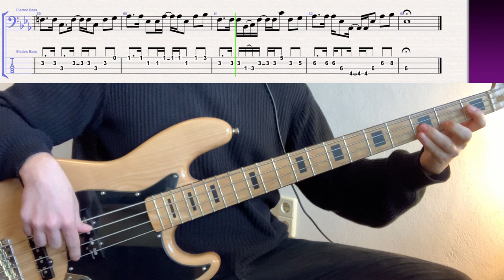The Go! Team - A Bee Without Its Sting // bass playalong w/tabs (2021 - indie/soul)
standard tuning

i'm turning to a band that meant a lot to me in my own youth again, The Go! Team. i listened to the British band's first couple of albums obsessively as a teenager -- their music is, to me, the perfect embodiment of what it felt like watching Saturday cartoons in PJs, eating sugary cereal, without a care. i have to admit i'd fallen off their trail for a bit, but i was very impressed with their 2021 release "Get Up Sequences Part One," which has some incredible tracks. for me, the standout is this old-school soul throwback, which features a very Motown-inspired bassline from their current bassist, Adam Znaidi. deceptively tricky at parts, but very fun to play! hope you enjoy!

if you enjoy what i do or my tabs have helped you learn a song, consider supporting me on Patreon, where you can also access PDF & Guitar Pro downloads of my transcriptions and suggest or request songs: